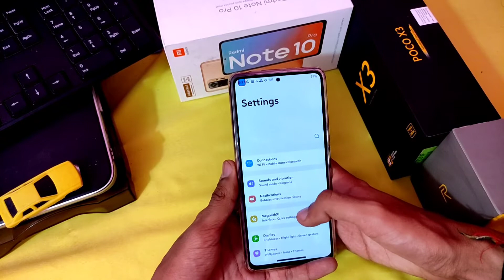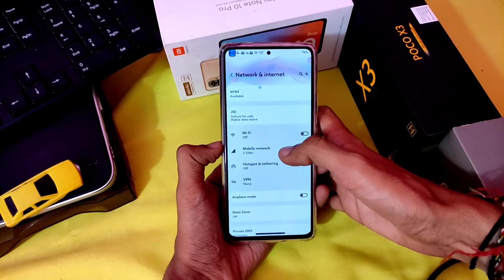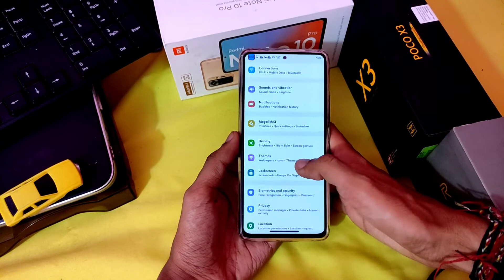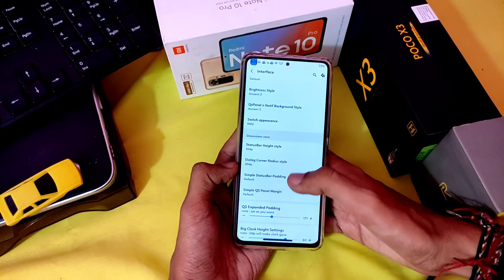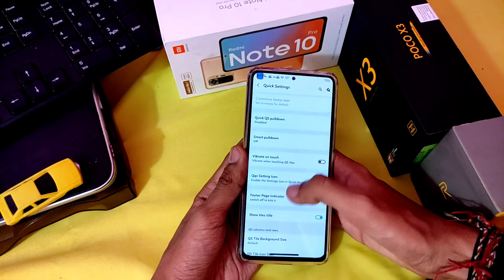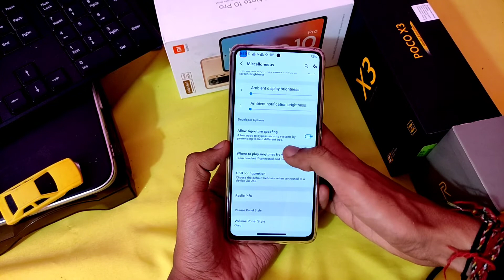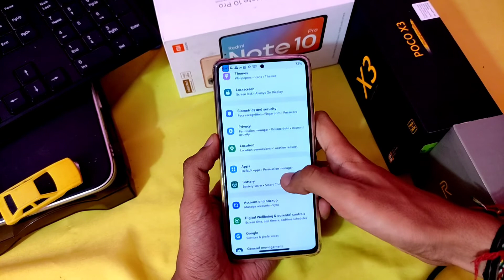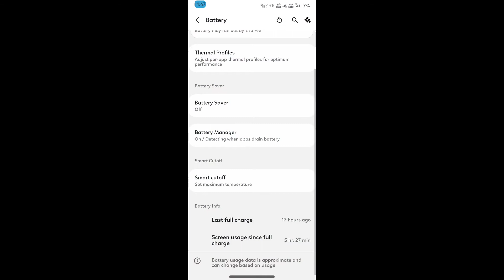ANCIENT OS v 5.4 / Redmi note 10 Pro/Max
Hey Guys

   Watch the full review of Ancient OS V4.5 Society in Redmi Note 10 pro/Max  Ui performance , Gaming , Battery Backup and much more..

        I hope you guys like this video and if you do then don't forget to give like and hit the subscribe button and also try to share the video if you can.

Rom

AncientOS v5.4 Society - OFFICIAL | Android 11.
Released: 26/06/'21

Changelog:
• Initial Official build
• Merged android_11.0.0_r38 June tag

Credits:
• @grewal for trees and testers

By @brucetech

Music